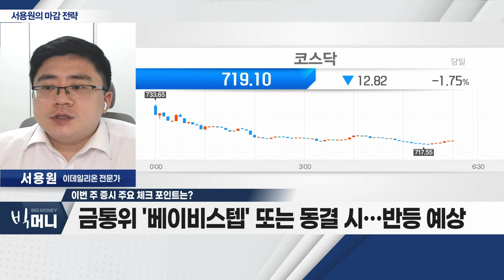금통위 '베이비 스텝' 또는 동결 시… 반등 예상_서용원 마감 전략 (20221121)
- 연준 위원들 발언으로 시장 약세
- 코스피 2,410p 지지 여부
- 개별적 뉴스 및 품절주 위주 상승세
- 이번 주 시장 '박스권' 2,400~2,450p 예상

Q. 이번 주 증시 주요 체크 포인트는?
- FOMC 의사록ㆍ금통위 중요
- 금통위 '베이비 스텝' 또는 동결 시… 반등 예상